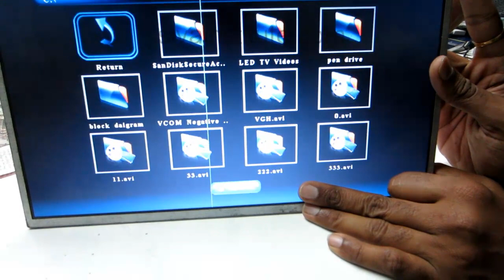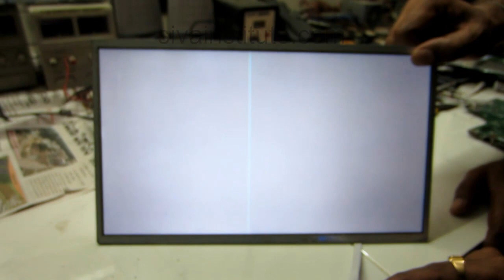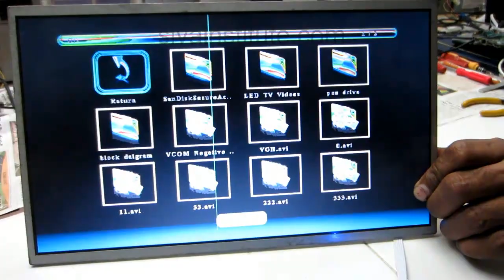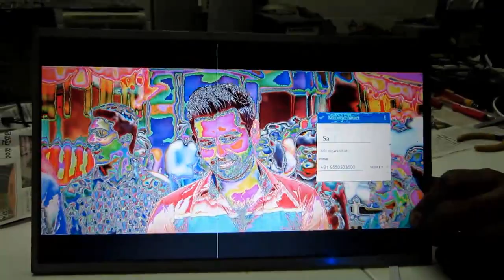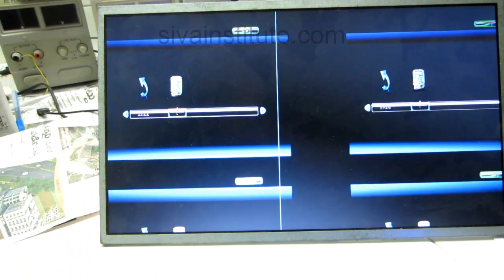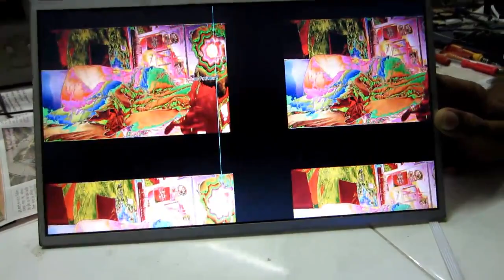How to install with out software jumper Board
SivaInstitute of Electronics,Guntur,SIE GUNTUR,SIE, LapTop Chip Level Mechanism Laptop online classes Laptop Fast Track classes,Dead LED TV, LED TV Repair,How to repair LED TV